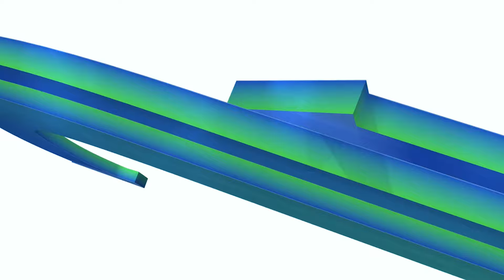Modal dari Garasi, Kini Punya Ruko di Umur 21! Gimana Caranya? | PiCast Ngopi Manis Vol 9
Banyak nama-nama inspirasional memulai ide dari sebuah kamar belajar sempit dan memulai usaha dari garasi rumah orang tua mereka. Ternyata emang benar, usaha tidak mengkhianati hasil.

Membangun suatu bisnis tentu tidak mudah, tapi beda cerita kalau produknya bisa membawa kebahagiaan bagi para pelanggan dan orang sekitar mereka.

Yup, please welcome, Elise dari Ballooney. Ia memulai bisnisnya dari garasi rumah orang tuanya sampai akhirnya kini bisa memiliki ruko sendiri di umur 21. Keren ya, keren lah! Yaudahlah, yuk kita simak ngobrol seru kita bareng Elise di PiCast Ngopi Manis Vol 9.